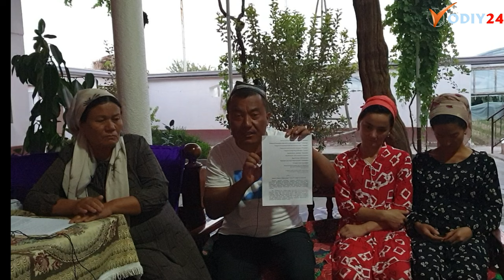ЖОНИГА НЕГА ҚАСД ҚИЛМОҚЧИ БЎЛЯПТИ ?ПРОКУРАТУРА НАЗОРАТГА ОЛАДИМИ ?(ШухратЭсанов)